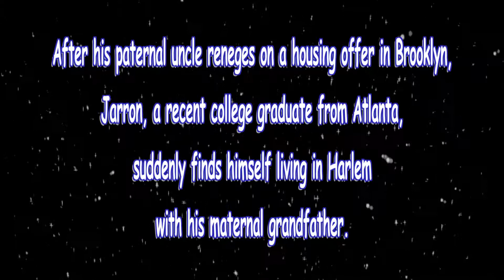"Generation Gap" Episode 7 "Hungover"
"Generation Gap" is a presentation of Griot Productions, LLC.
The brainchild of comedian Marvin Bell, "Generation Gap" is the fictional account of the real life condition the comedian found himself in when his grandson suddenly and surprisingly came to live with him in New York City.

Episode synopsis -
Jarron struggles to get over a night out with very little help.